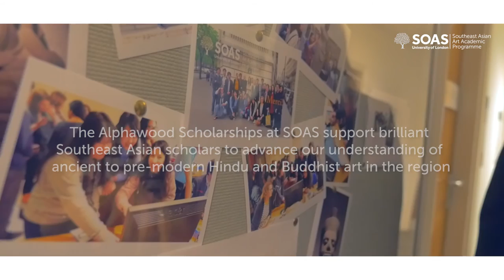What makes the Alphawood Scholarship important for you? | SOAS University of London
Alphawood Scholars at SOAS reflect on how their scholarships are opening new horizons in their careers and building new networks in the history of art and archaeology of Buddhist and Hindu art in Southeast Asia.